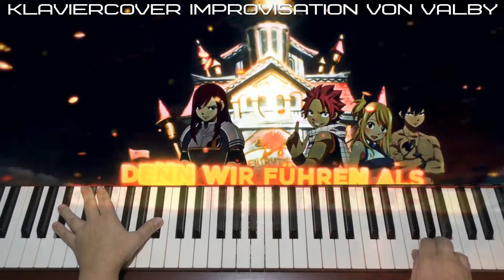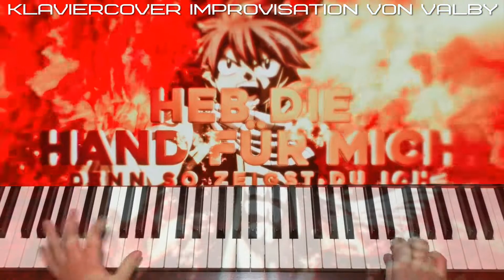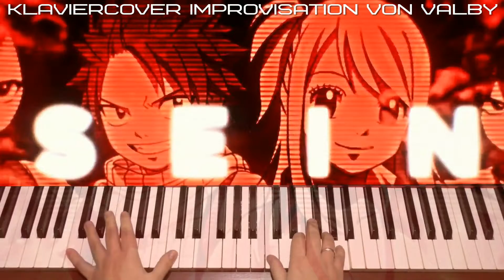Anbu Monastir x Animetrix - MEINE GILDE [Piano-Cover-Improvisation by ValBy]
Anbu Monastir x Animetrix - MY GUILD - cover improvisation for piano ValBy.
The recording is played simultaneously with the original to complete the perception of the musical fusion.
With some cover versions I add elements of improvisation to the music.
I recommend you listen to the end. The culmination of the development of the piano melody in the second half of the composition.
I wish you much success!